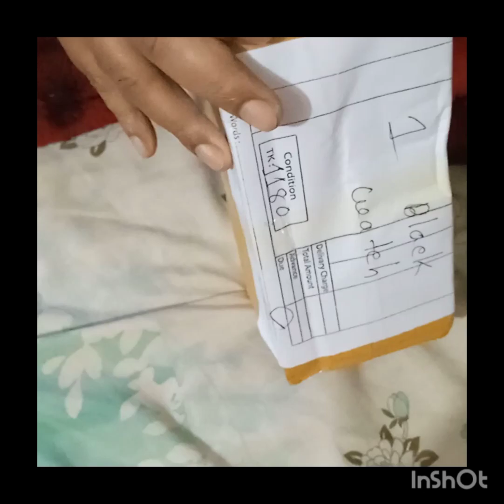হাতে মাখানো গরুর মাংস রান্না করে নিলাম